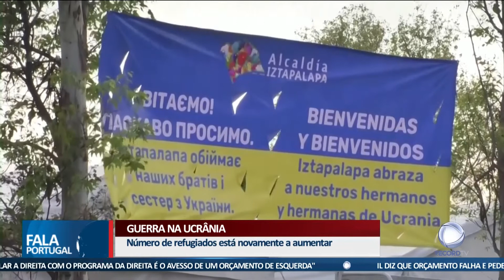Mariupol pede mais ajuda à NATO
O autarca de Mariupol pede mais ajuda à NATO para salvar a Ucrânia. Milhares de pessoas tentam sobreviver na cidade portuária que está completamente destruída.